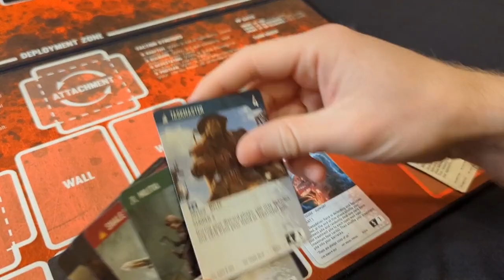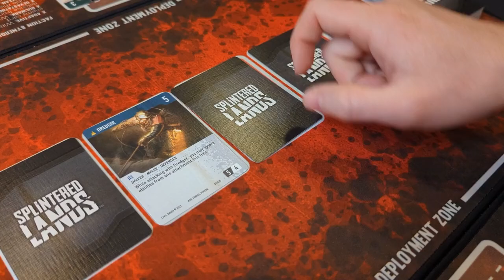Splintered Lands: Deck building Game - Game trailer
Splintered Lands is a post-apocalypse-themed expandable deck-building game from Civil Dawn Games. Players take on the role of an enclave governor who must lead their people in a fight for survival using a brand new base-defense tactical deck-building game mechanic.

Somehow, you have cobbled together a band of basic fighting men and women to help you survive in the inhospitable wasteland you call home. However, you’ve noticed another group of survivors competing for resources in your area. If you are going to survive for long, you are going to need to spend your ever-dwindling resources to convince new and capable people to join you in the constant struggle...but finding them can be just as difficult as convincing them to come back with you.